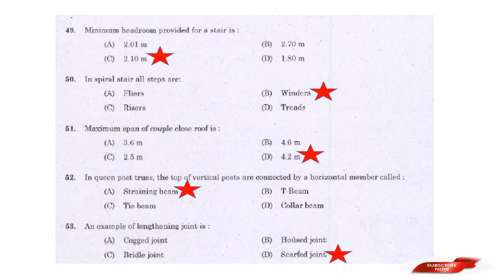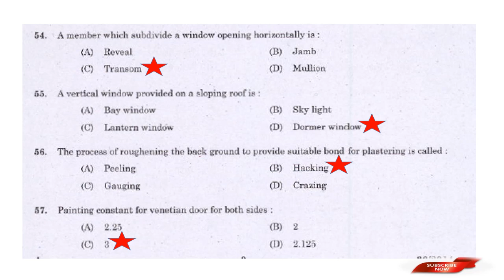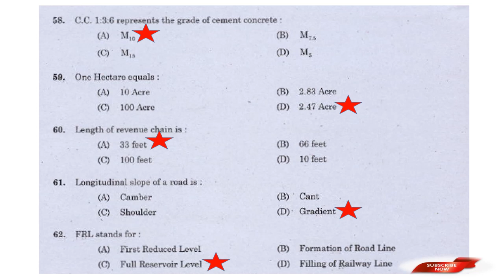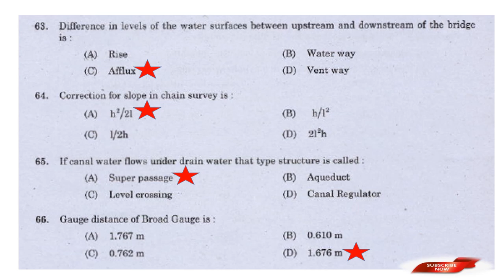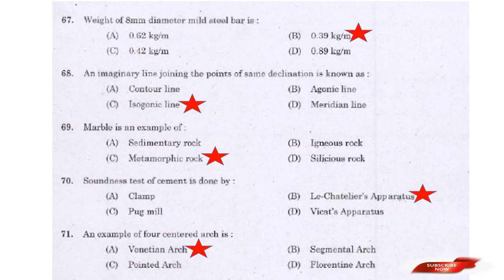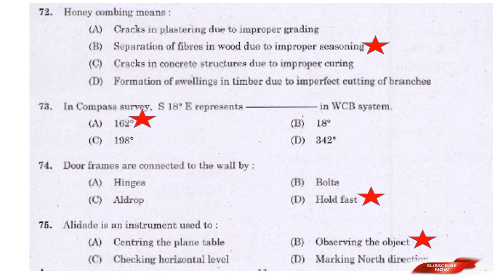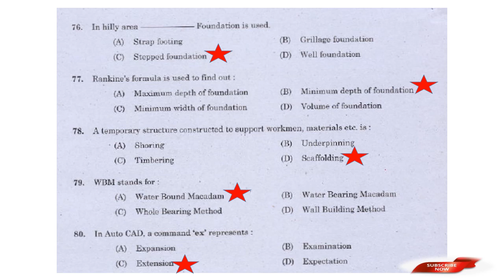FREE MOCK TEST /FOR UPCOMING ALL CIVIL ENGINEERING EXAMS //PREVIOUS YEAR QUESTIONS